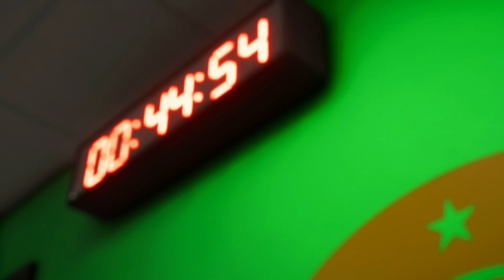FC 24 - Portugal vs Germany | UEFA EURO 2024 Full Match | PS5™ [4K60]